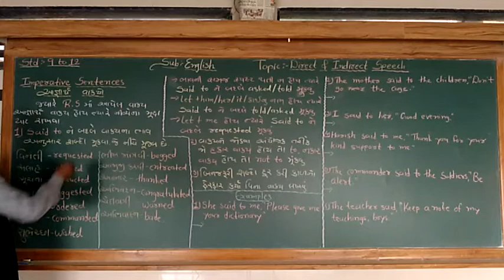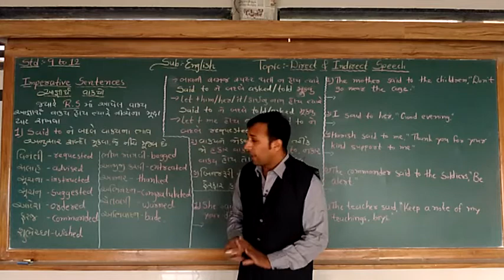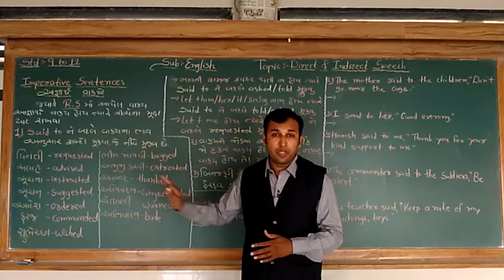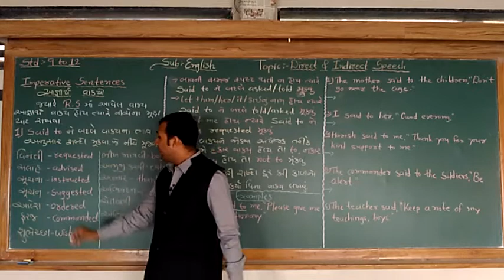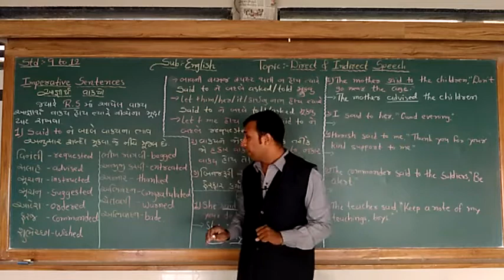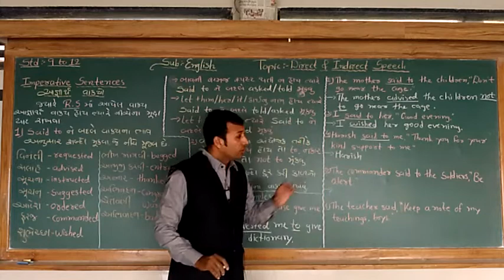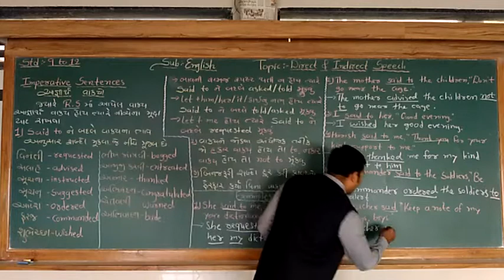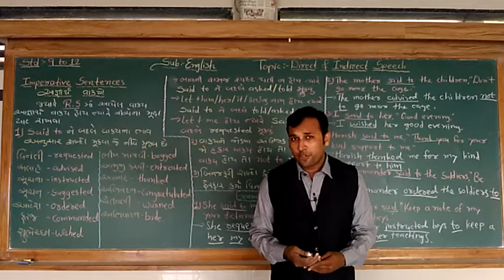English | Grammer | Direct & Indirect Speech | Part - 7